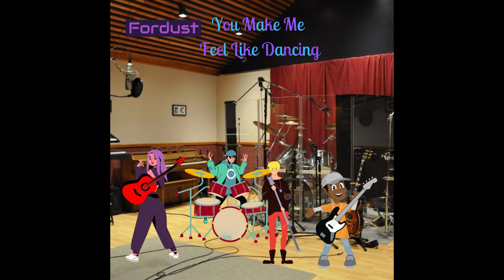22 I Want It That Way